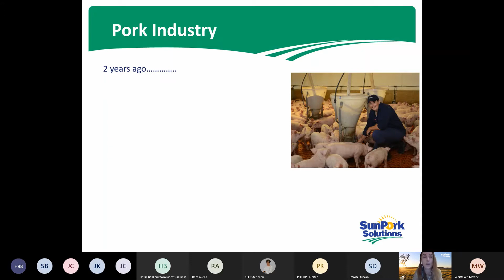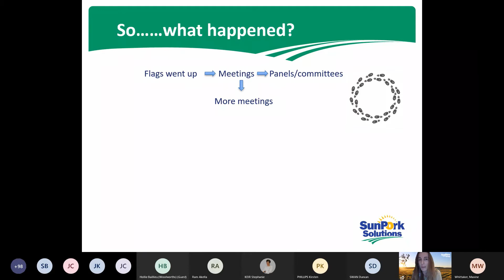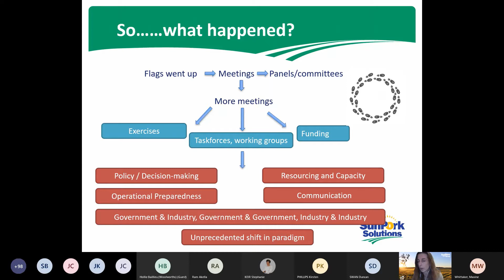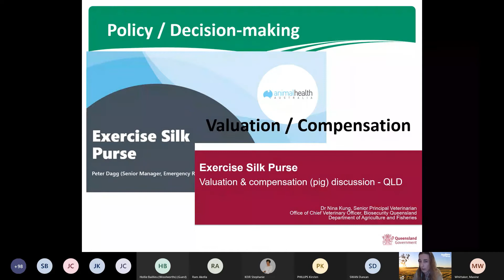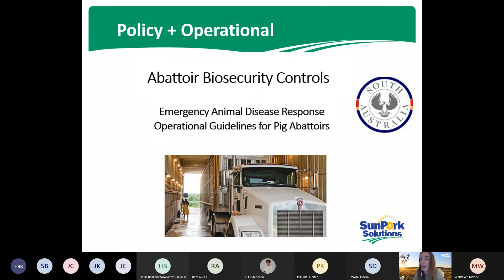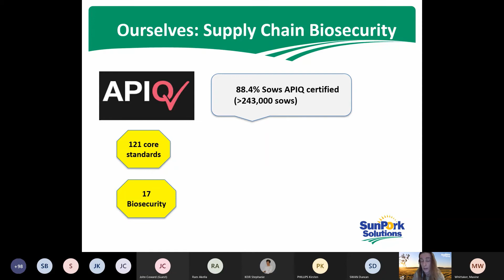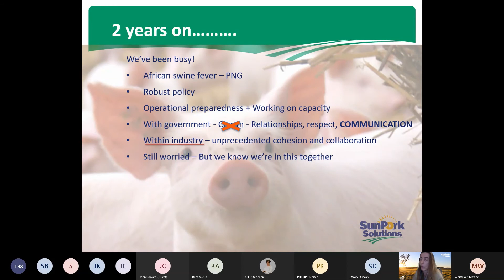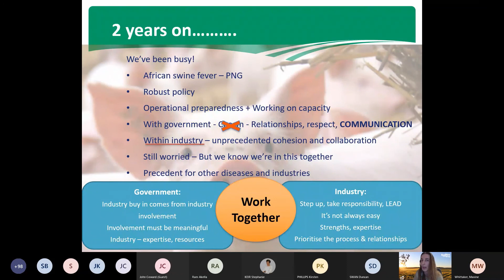Why partnering for policy making makes sense. Kirsty Richards.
Biosecurity Partners Forum 2021. Kirsty Richards, Veterinarian, SunPork